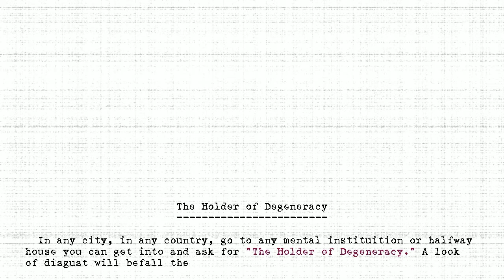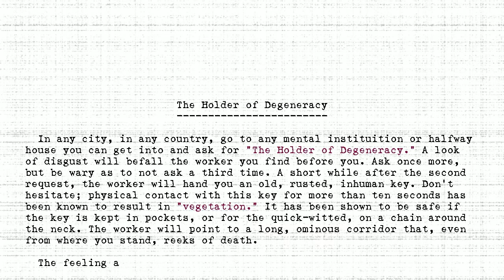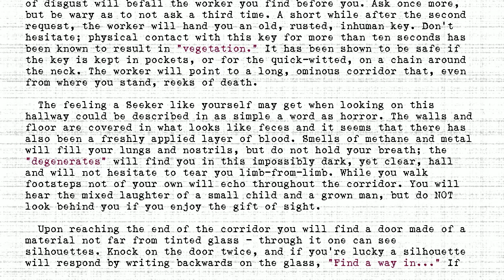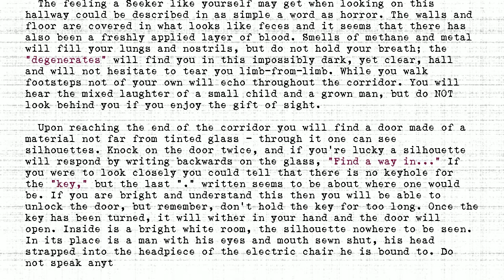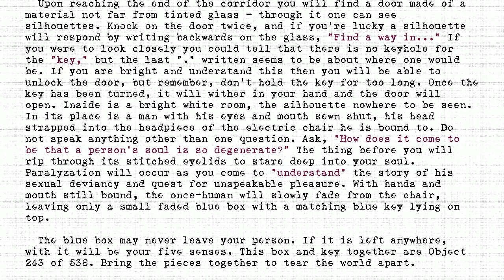The Holders - #243 - Holder of Degeneracy